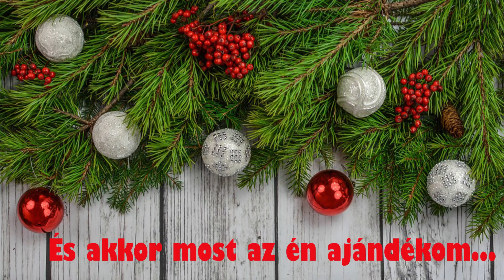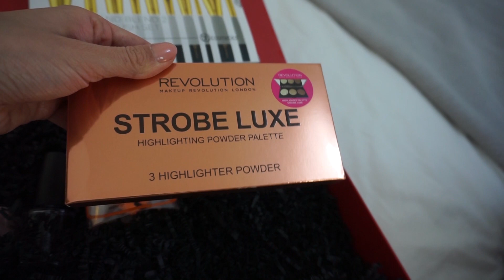KARÁCSONYI TAG | Inez Dragos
Ajándékot bontogattunk Karinnal, Karácsonyi kérdésekre válaszolok, muffint sütök és karácsonyfát díszítek a mai videóban Nektek!
Tartsatok velem!

Puszi :)

Hozzávalók:

3 db tojás
15 dkg kristálycukor
1 csomag vaníliás cukor
só
5 ek olaj
25 dkg félzsíros joghurt
30 dkg liszt
1/2 csomag sütőpor
12 db süteményes papírkosárka (kb. 5 cm átmérőjű)

Elkészítés :

1. A tojást a kristálycukorral, a vaníliás cukorral és egy csipetnyi sóval  alaposan összekeverjük. Állandó kevergetés közepette hozzáöntjük az  olajat és a joghurtot.
2. A lisztet összekeverjük a sütőporral, és hozzáadjuk a tésztához. A tepsire rakjuk a papírkosárkát, majd megtöltjük mindegyiket tésztával. A sütőt előmelegítjük 150 fokra és 20 percig sütjük a muffinokat.

* Keressetek meg Instagramon is: @inezdragos